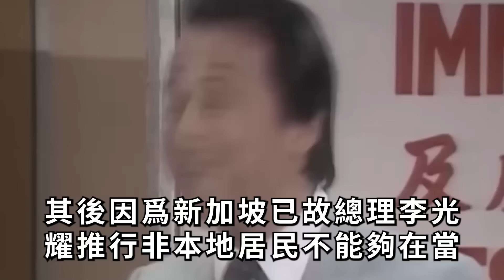轟動！ 又一巨星突傳去世！ 背後引出驚天黑幕！古天樂汪明荃沉重悼念！ 馮素波哭成淚人！余子明